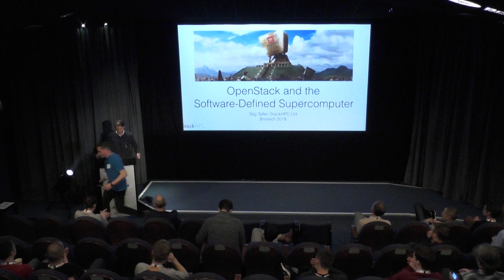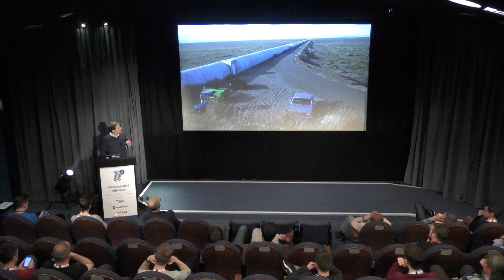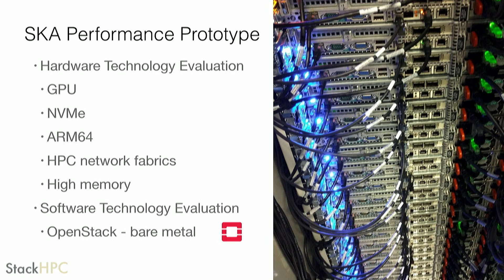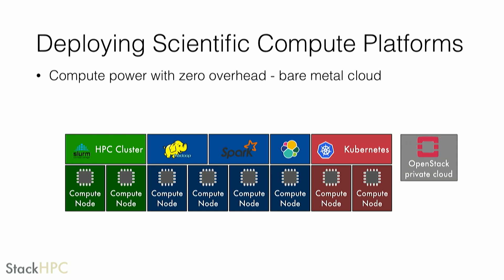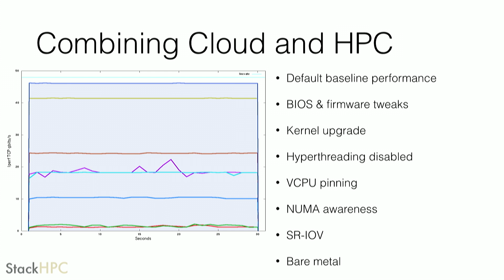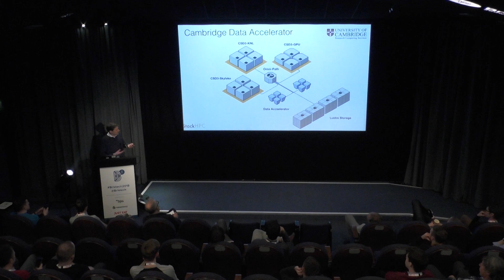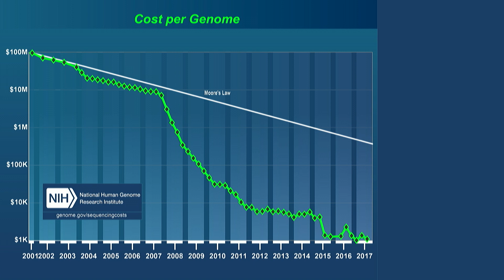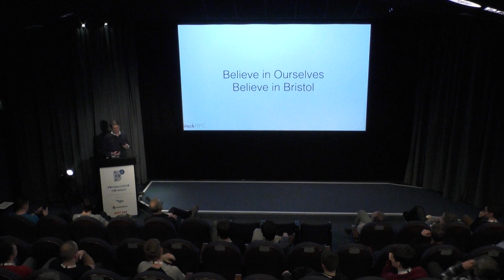Stig Telfer - OpenStack and the Software-Defined Supercomputer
This talk is about how the cloud revolution is also revolutionising High Performance Computing (HPC).

The dynamism and convenience of cloud is so often at the expense of performance.  How can we take the most demanding workloads from the supercomputer and run them in the cloud, without trashing performance in the process?  Conversely, what can supercomputer environments adopt from the free-thinking evolution of cloud, to make these infamously difficult environments more flexible?

This talk will cover some technical examples of how OpenStack and cloud methodologies can be used to create supercomputer environments without sacrificing performance.  Performance profiling of networking and storage technologies will be presented.  Real-world case studies will be used to describe the motivation and outcomes.

This talk is also about how a small team in Bristol is at the forefront of that revolution, how they are shaping the convergence of cloud and HPC and how this team came to be formed in the crucible of Bristol's tech scene.